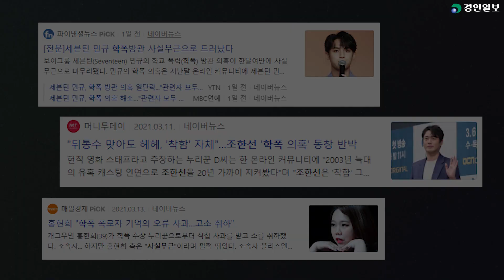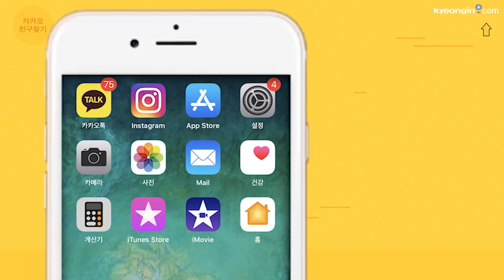거짓말로 학교 폭력당했다고 글 올리면 어떻게 될까?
※거짓 폭로로 고통받는 사람들※